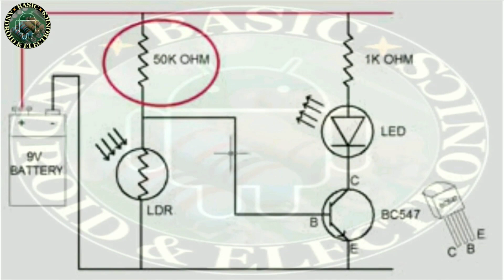How to Make a Darkness Sensor Bangla Tutorial | How to Make an Auto Light Night | BA&E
In this video I shared with you How To Make An Auto Night Light Circuit Or Darkness Sensor Or Dark Ditector On Breadboard in bangla. To make the Auto night light circuit or darkness_sensor Or dark_ditector you will need
1. 1pcs LDR(Light Dependent Resistor),
2. 1pcs LED(Light Emitting Diod),
3. 1pcs 1Kilo Ohm Resistor,
4. 1pcs 56 Kilo Ohm Resistor,
5. Some wires,
6. BC547 Transistor,
7. A 9Volt Battery and
8. A Breadboard.

The process of the Auto night light circuit or darkness sensor Or dark ditector and the Circuit diagram of this project showed in this video tutorial. So if you want to make auto night light circuit using LDR (Light Dependent Resistor) and BC 547 Transistor on breadboard at home just collect the components and watch the video tutorial carefully. After watching the video try to make the dark ditector or darkness sensor circuit using LDR (Light Dependent Resistor) and BC 547 Transistor.